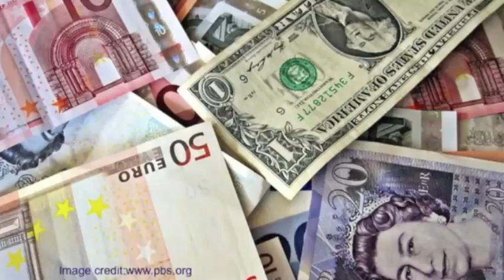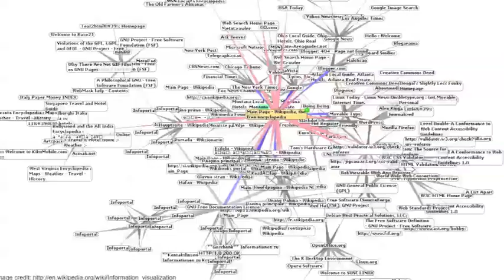Why software engineering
Explains the importance of software engineering